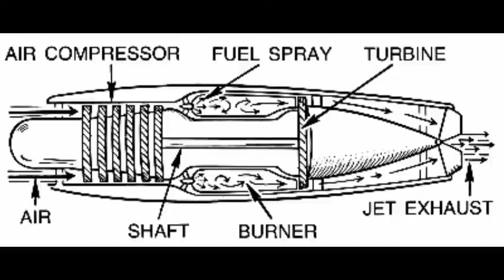BMW 003 - Luftwaffe's SECOND Operational Turbojet Engine (He 162, Ar 234, Nakajima Kikka)